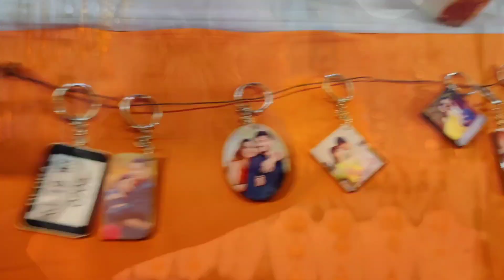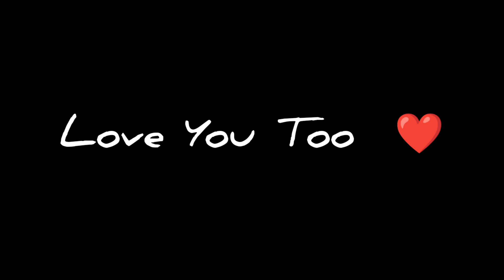Mega Trade Fair 2022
Hii Guys ,
I Hope You Are All Okay And Loving Me As Much As I Do.
This Is Trailer Video But Super Soon I will Upload Full Vlog .
And Bahut Time Ho Gya Yaar Ab Kisi Ek Video Ko To Viral Krdo. ❤️

Tata
" Sayonara „